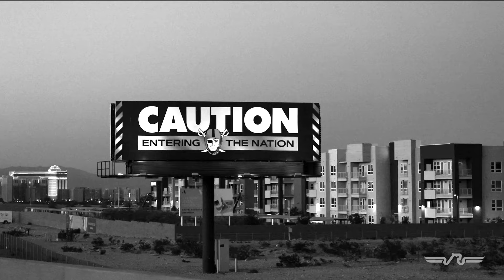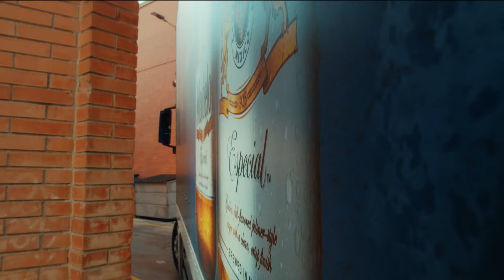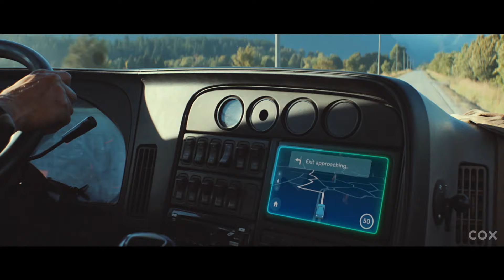‘The Solution Is in This Locker Room’: Raiders Start Fast but Fall to Broncos | Raiders Gameday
Raiders host Amber Theoharis is joined by analyst Eric Allen to recap the Raiders' Week 5 loss to the Denver Broncos on Raiders Gameday.

0:00 Introduction
1:59 Highlights
17:55 Maxx Crosby Joins
29:25 Early Review of the Tape
37:27 Coach Pierce Postgame
54:57 Outro